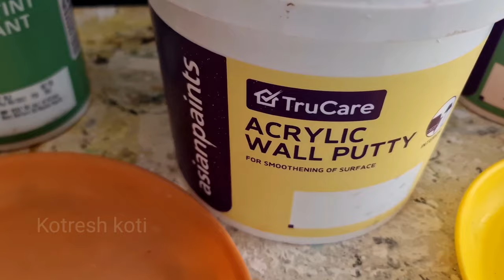7 wall painting texture designs tips